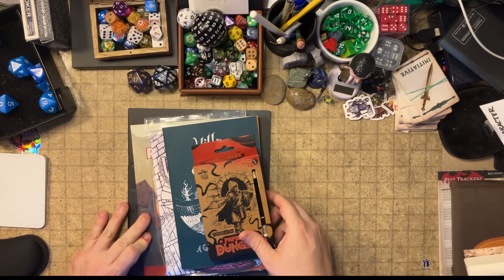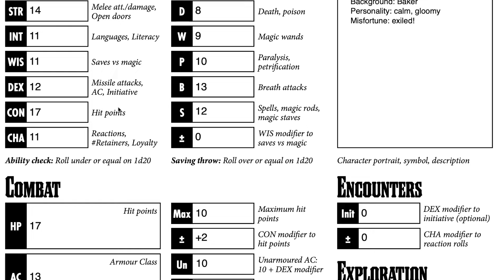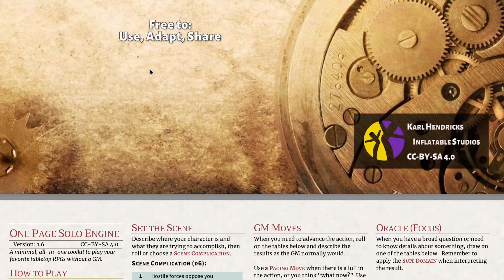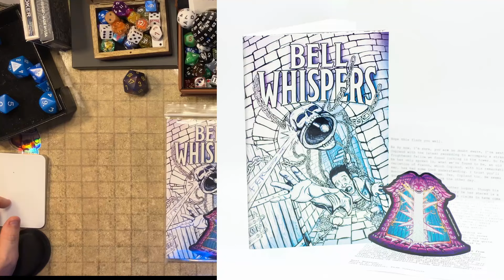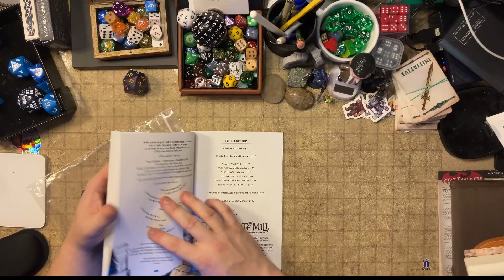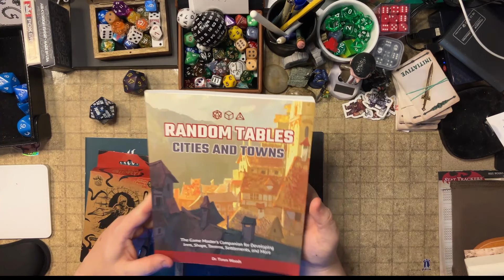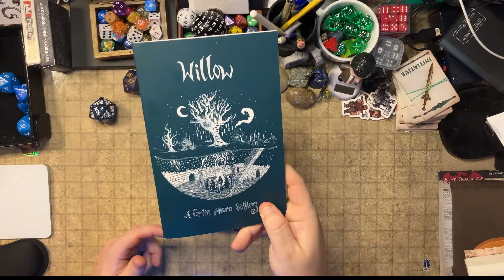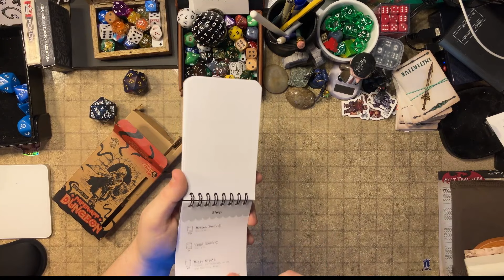Happy SoloRPG Month! Kicking off the round-robin (Cooperative Solo One-Shot) Instructions here!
In this video, we kick off International SoloRPG month!
**I will update this description with each new video entry as they are made, and I will also post it on my community page.**

Part I:  I review how we are going to do the Solo Play round-robin, a one-shot where we start with a single character and each participant will get assigned a ten minute slot.  When it is their turn, they will add 10 new minutes of action onto the last person's play.  In the end, the goal is to have several videos from several channels doing their own live-play to advance the story of our character!  All you need is a way to upload a video onto YouTube to participate.

Part II: I go over my solo haul from last night, check it out!!! (Starts around 15 minutes in).

As always, my solo heist game is available for only ONE DOLLAR on DriveThruRPG.

Links:
Coriolis Atlas Compendium
Errant RPG (you should buy it but free "no art" pdf at bottom of page if you just wish to use the system to play)
Random Tables (Cities and Towns)